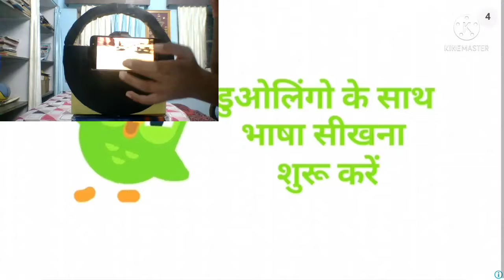This video ,I will show the stearing wheel